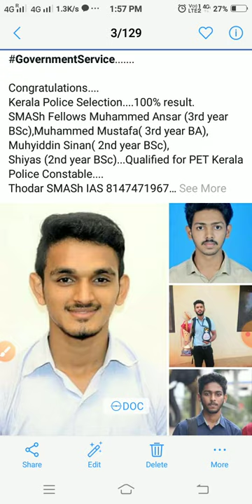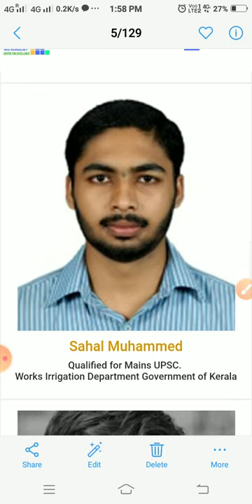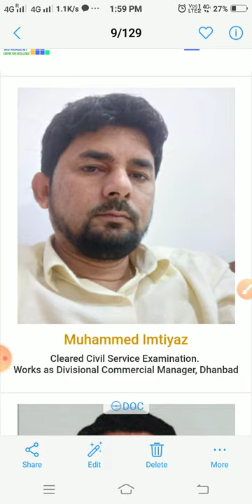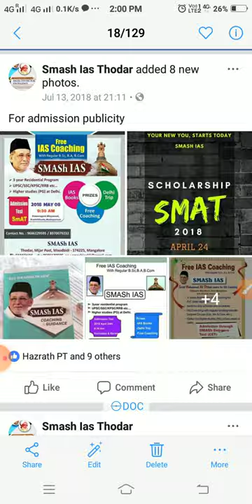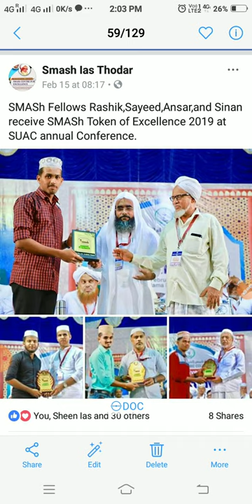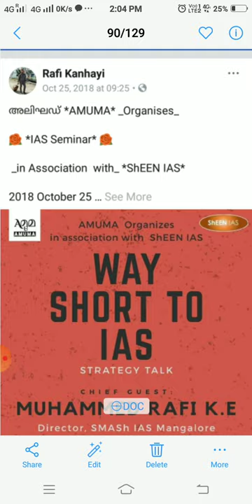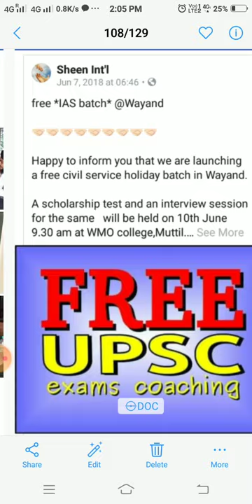SMASh IAS Thodar/Coaching with Degree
After PU(+2)
*Free Residencial IAS*
Coaching with Regular BA,BCom.,BSc.

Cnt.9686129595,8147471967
          *ShEEN*
 _d Career Developers_